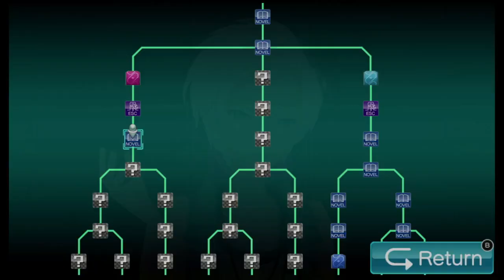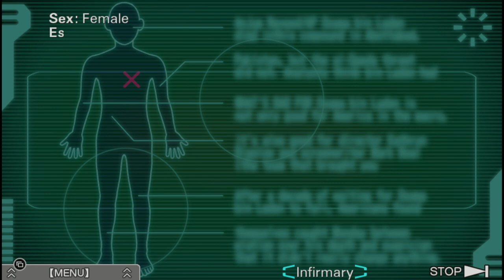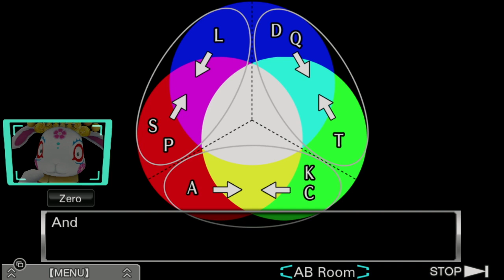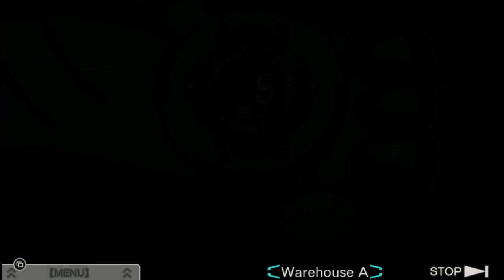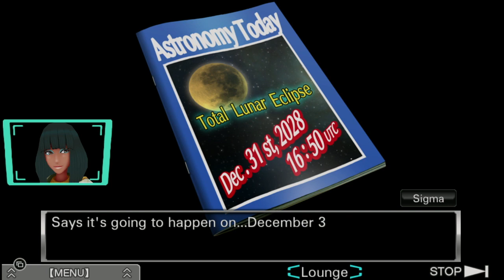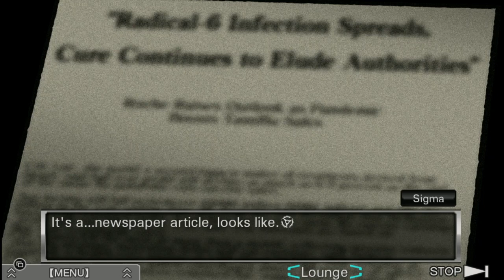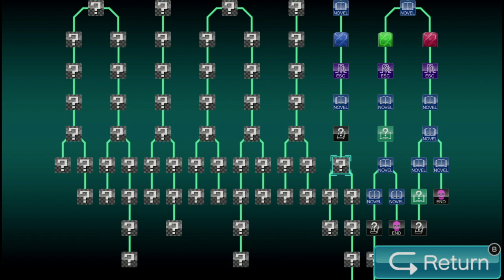Let’s Play Virtue’s Last Reward (Part 24): Nun-Ya Business!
Ergo Proxy. Go watch it.